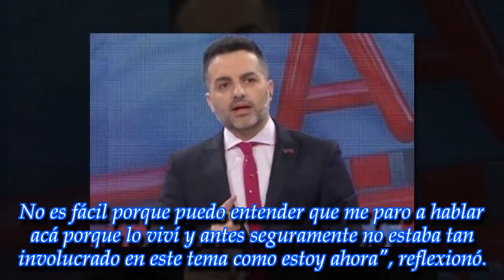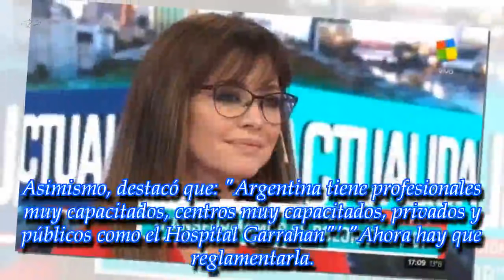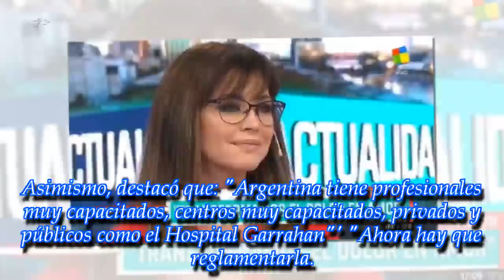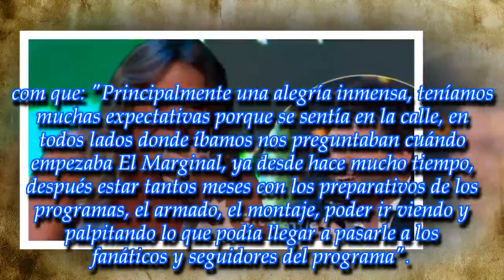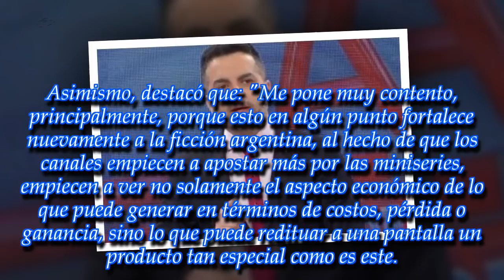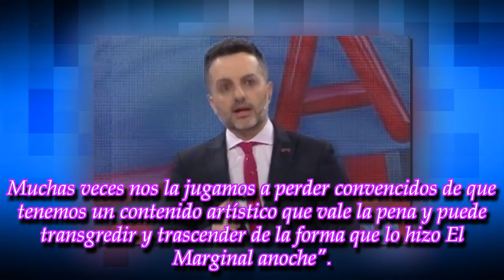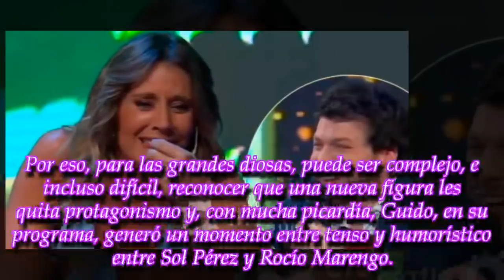Últimas noticias, 19.7.2018 | Pamela David, Pablo Kosiner, Ángel de Brito, Sol Pérez ... y mas !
ROYAL NEWS

Pamela David quedó al borde de las lágrimas por las palabras del diputado Pablo Kosiner
Sebastián Ortega: "Somos una empresa que también tiene que pagar sueldos"
¡Sol Pérez le hizo pasar un momento muy incómodo y mirá como le respondió Rocio Marengo!
"Una desinformación total. El peor pecado de un periodista. Así les va...": ¡Ángel de Brito fue despiadado!